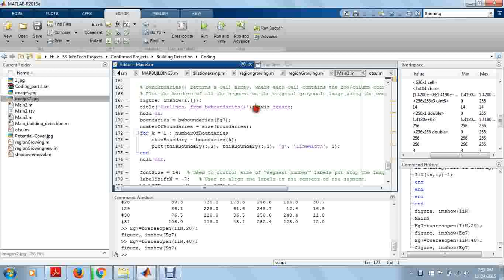Building Detection in satellite communication_MATLAB_adar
S3 Infotech,
10/1, Jones Road,
Saidapet,chennai-600015.
India
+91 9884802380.